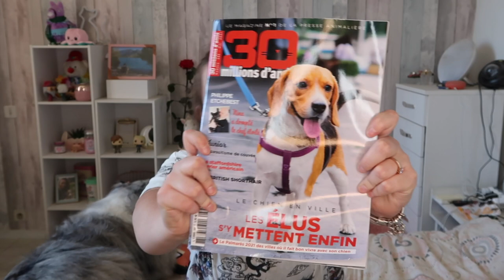MAIS QUE VAIS-JE FAIRE DE CE CHIEN ! (Woufbox Mai) ♡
Hello les copains, aujourd'hui on retrouve pour ouvrir la Woufbox du mois de mai ! J'espère que cette vidéo vous plaira 🥰